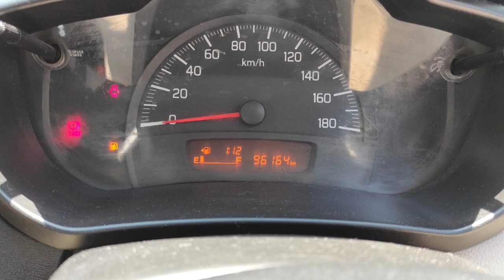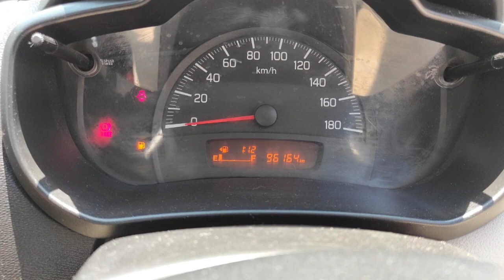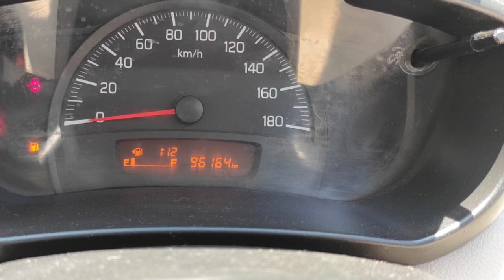Maruti Suzuki Celerio Used Car Sales, In Tamil Nadu India, Bala Tex Car Sales, Buying Online Servic